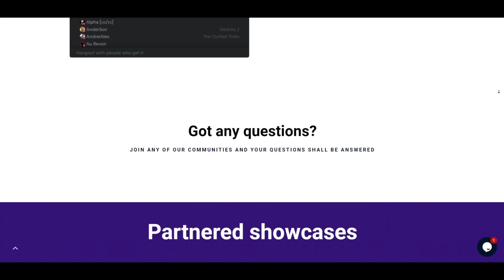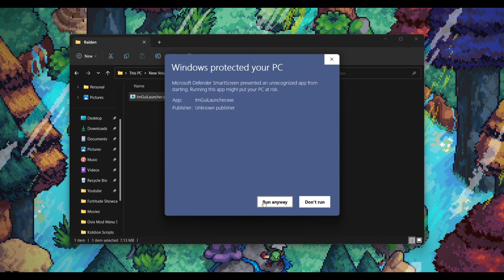RAIDEN SHOWCASE I MOD MENU SHOWCASE I $500K $700K MONEY I RIG CASINO I MODDING PALACE I GTA ONLINE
Raiden is a new paid mod menu on the market. It’s a very stable mod menu and great for new Modders too and at a very low price. Raiden is in the beta version and got a mouse UI and list UI. Raiden has many self-options from god mode, no ragdoll, toaster bath, now some of the great session options are teleport to play and car, trolling options, weapons, and more, there are also in this new menu vehicles options.

Menu Controls: Press Insert Key to open the menu in-game.

Timestamps:
00:00 Modding Palace
01:16 Injection
02:04 Player
02:24 Network
03:28 Vehicles
05:55 Miscellaneous
08:47 Recovery
09:29 Weapon
11:29 Protections
11:39 Settings